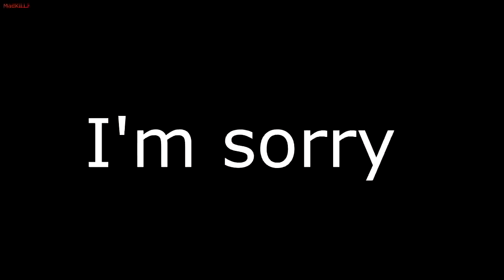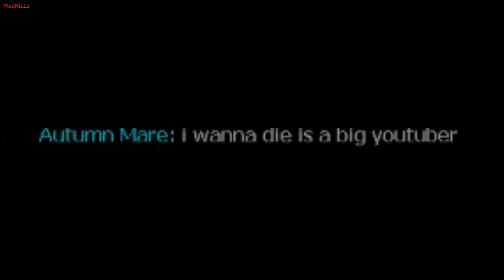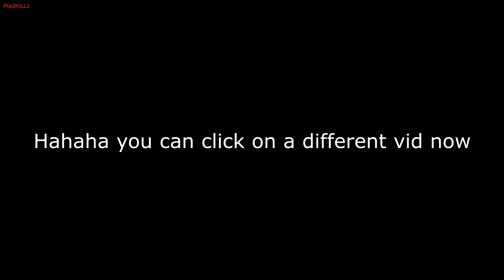Left 4 Dead 2 Shenanigans and other stuff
Hey whats up guys MadKiLLz here with new content
I'm trying to find out if you guys would like some gaming content once in a while since I always shitpost lol
I hope I can still entertain you all in the future :)